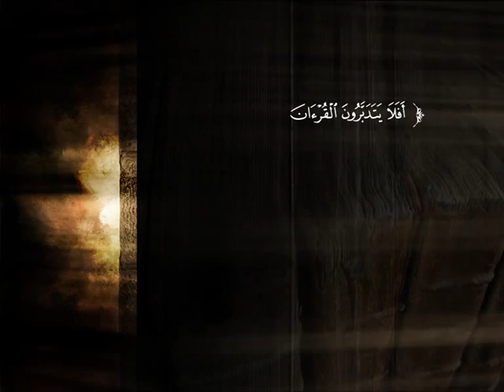تفسير سورة الشعراء من الآية 160 إلى الآية 201 | الشيخ صالح بن عبد الرحمن الخضيري